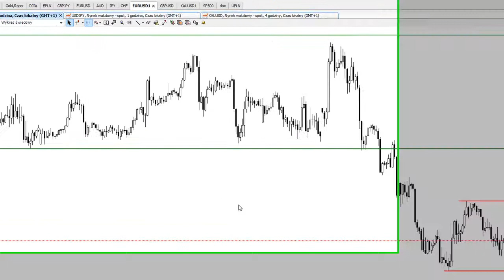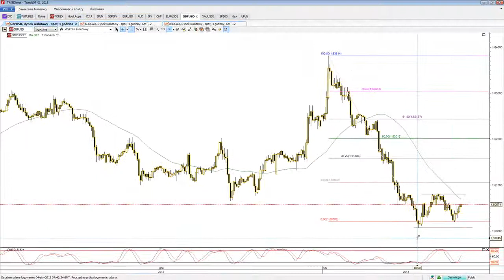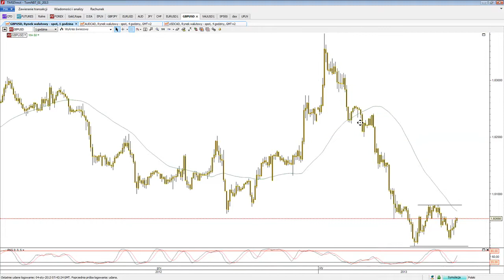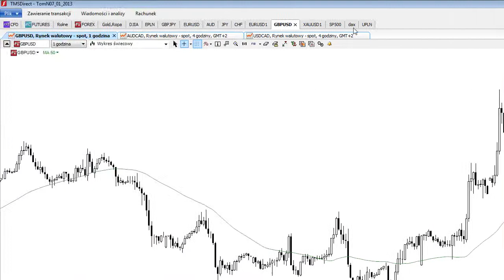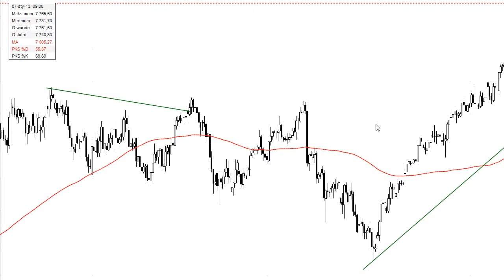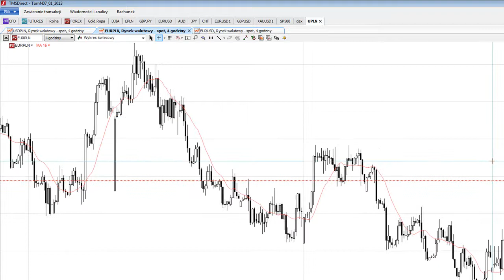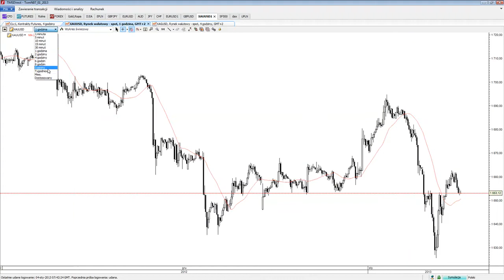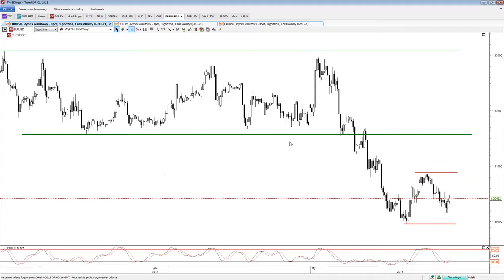TMS View 07.01.2013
Zapis szkolenia internetowego TMS View.
Prowadzący:
Tomasz Nowak